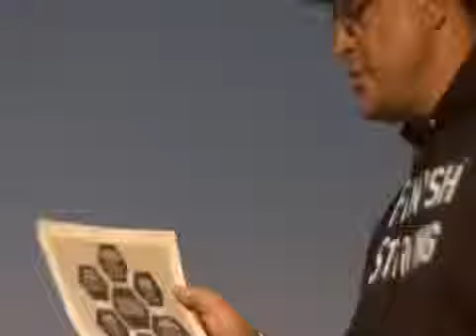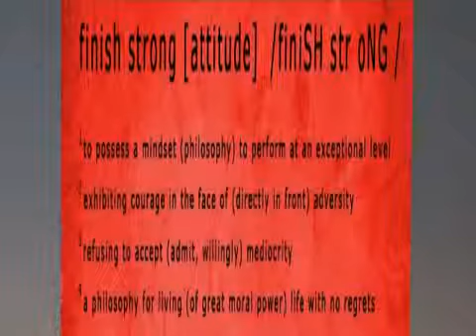Coach Jon Awad Keynote Speech 904 Elite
Finish Strong